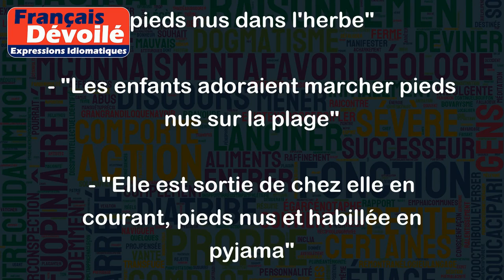Être pieds nus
L'expression "Être pieds nus" signifie qu'une personne n'a pas de chaussures ou qu'elle a retiré ses chaussures. C'est une expression courante qui peut être utilisée de manière littérale ou figurée.
Exemples :
- "Je me sens plus libre quand je suis pieds nus dans l'herbe"
- "Les enfants adoraient marcher pieds nus sur la plage"
- "Elle est sortie de chez elle en courant, pieds nus et habillée en pyjama"
- "Il y a une grande différence entre une personne bourrue qui marche avec des chaussures de sécurité et une personne pieds nus qui s'adapte aux environnements changeants"
En utilisant cette expression de manière figurée, cela peut signifier que la personne se sent vulnérable ou exposée, ou qu'elle est démunie de ressources. Par exemple :
- "Il s'est retrouvé pieds nus sans un sou en poche après avoir perdu son travail"
- "La suspension de son compte en banque l'a laissé pieds nus"
- "Elle a été attaquée verbalement et s'est sentie pieds nus sans défense".